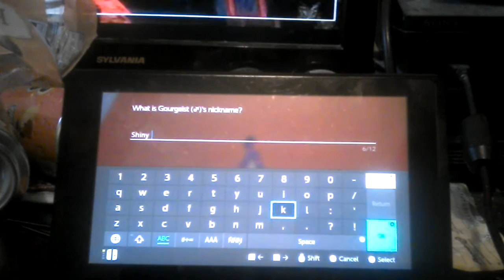Pokémon sword FreddyJ87 Nintendo switch shiny Pokémon again